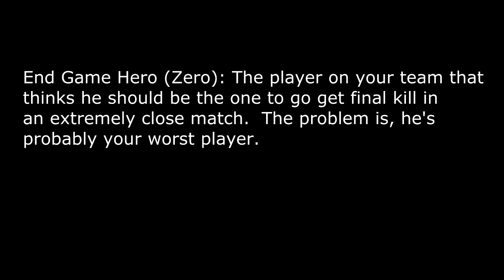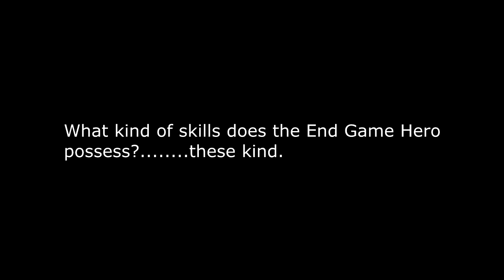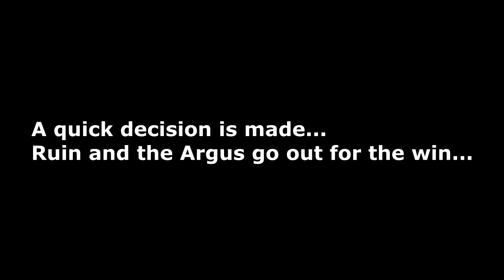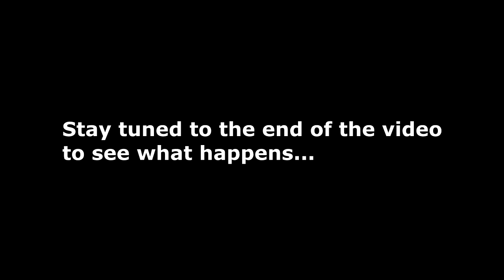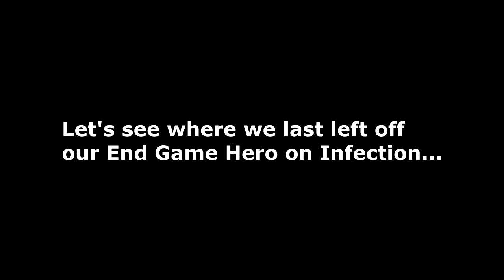Types of COD Players #2 The "END GAME HERO"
Another COD player we all know...the End Game Hero. We have all played with this guy before. We have all lost because of this guy before.